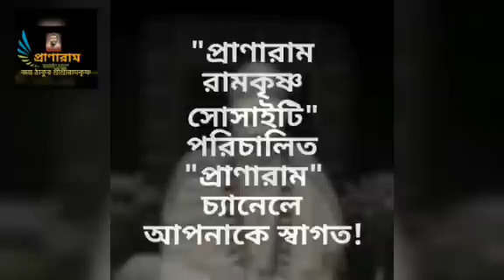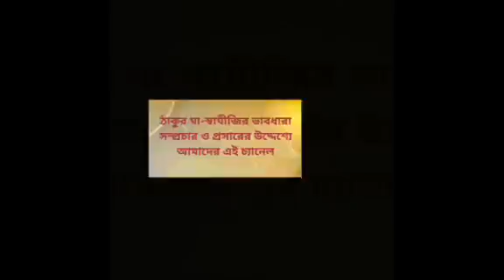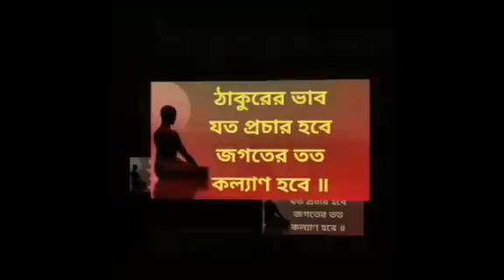রজনীকান্তের গান || শ্রীমতি শোভা চক্রবর্তী || মাতৃস্মৃতি মন্দির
রজনীকান্তের গান ||
শ্রীমতি শোভা চক্রবর্তী ||
মাতৃস্মৃতি মন্দির, বরানগর ||
১২|০৫|২০১৯ ||